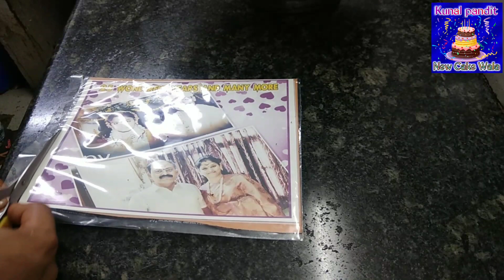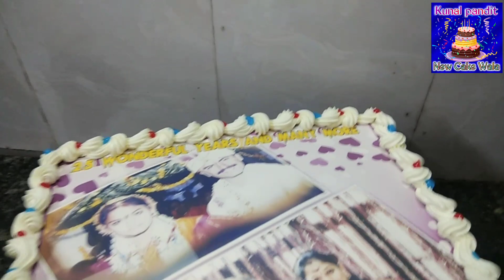Yummy and Delicious Black Forest Photo Cake Recipe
Yummy and Delicious Black Forest Photo Cake Recipe |Black Forest Photo Cake

is video ko Jarur Dekhen like share comment Karen aur Agar Aap Hamare channel ko Nahin describe Kiye Hain To jaldi se subscribe kar le aur naye video a notification pane ke liye Bell icon ko jarur dabaye